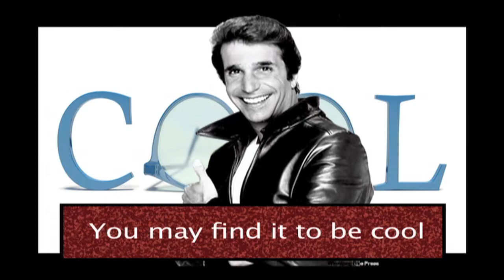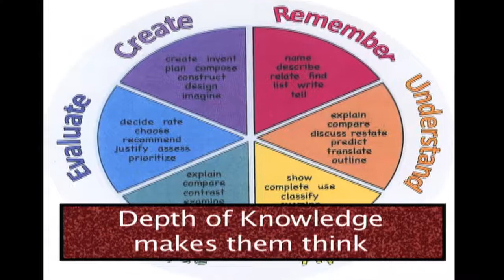The Common Core Anthem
The Common Core Anthem sung to the tune of Tom Lehrer's Pollution.